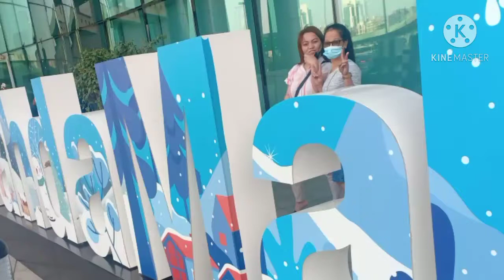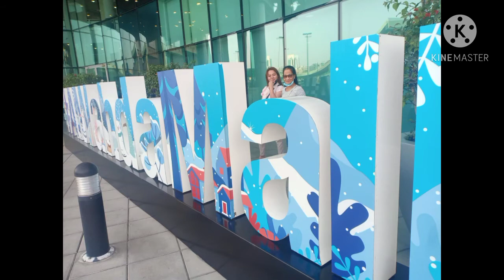GUMALA KA HABANG BUHAY PA || MAG ENJOY KA HABANG MY PANAHON PA || Mayra Pobring Ofw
Publish January 12,2020

gala kasama ang tunay na kaibigan yan ang aming tunay na samahan my tampuhan man magka ayus agad salamat KASANGGA FAMILY
GODBLESS SA ATIN LAHAT SANA MAGING OK NA ANG LAHAT PARA BOO NA TAYO GAGALA D NA BAWAL MAG UPO SA MISA NA MARAMI HAHA,LOVE U ALL